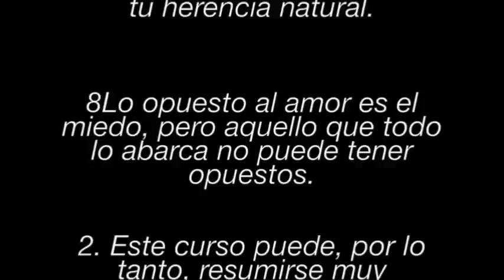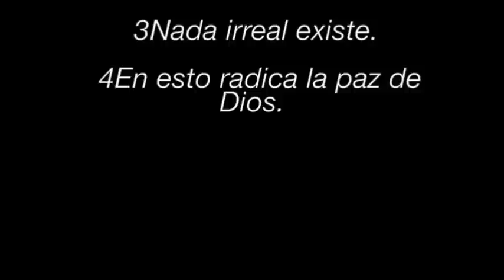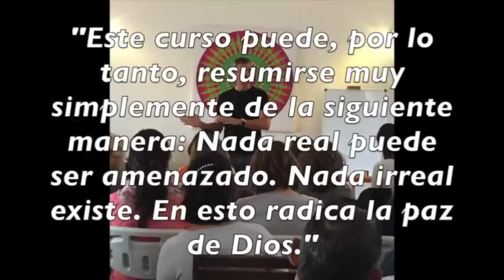Introducción de Un Curso de Milagros Explicado Linea por Linea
Introducción de Un Curso de Milagros explicado linea por linea. Para mas información sobre Nick Arandes y su trabajo con Un Curso de Milagros visita su sitio web